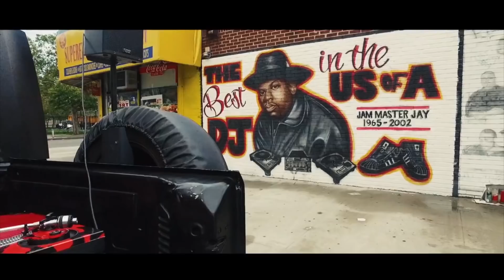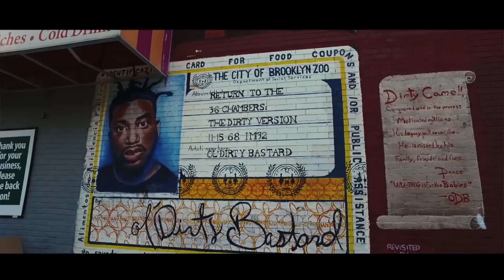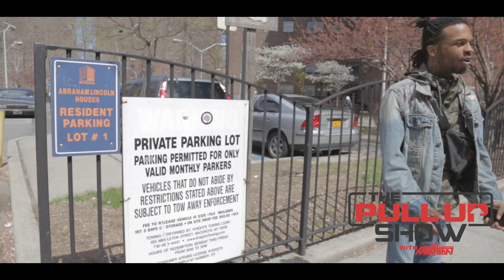Pull Up Show[S2.EP8] Mr. Commodore: Fresh Out Rampage and more...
Mr. Commodore is no rookie to the sketch comedy world. As he stated he's been doing this since Myspace. He's an actor, writer and standup comedian on his way to the big screen. He loves what he does. He's patient and focus on building his brand and making his mark in the comedy arena. Oh yea!  Fresh Out is on the loose. Hide your car keys. lol